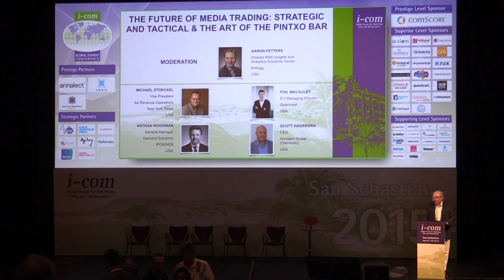The Future of Media Trading & The Art of the Pintxo Bar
Panel discussion featuring the following people:
Joe Reid, Managing Director, EU, Krux, UK
Michael Stoeckel, Vice President, Ad Revenue Operations, New York Times, USA
Nathan Woodman, General Manager, Demand Solutions, IPONWEB, USA
Phil Macauley, EU Managing Director, Quantcast, USA
Scott Hagedorn, CEO, Annalect Group (Omnicom), USA